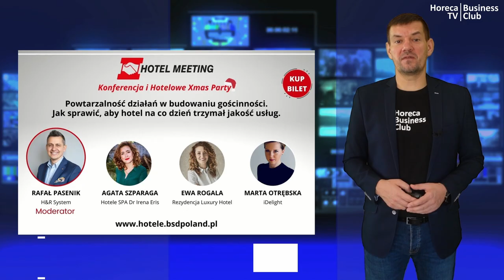Hotel Meeting + Xmas Party, 9 grudnia 2021, Kraków - Poznaj moderatorów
Poznaj moderatorów konferencji Hotel Meeting w Krakowie. Dyskusje poprowadzą Maciej Straus, Sylwia Gilarska, Dariusz Winnicki oraz Rafał Pasenik. Zobaczcie o czym będzie panel prowadzony przez Rafała Pasenika, w którym weźmie udział Agata Szparaga, Ewa Rogala oraz Marta Otrębska.